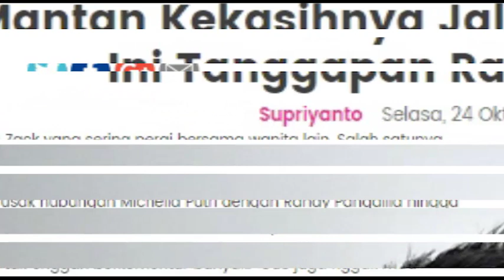6 TAHUN PACARAN, RANDY PANGALILA AKUI JALANI PROSES HEALING YANG BERAT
Hubungan cinta Randy Pangalila dan Michella Putri kandas di tengah setelah 6 tahun berjalan. Meski Randy Pangalila dan Michella Putri tak menjelaskan penyebab putusnya hubungan mereka, kabar soal kehadiran orang ketiga ramai jadi perbincangan. 6 Tahun Pacaran, Randy Pangalila Akui Jalani Proses Healing Yang Berat.

Benarkah kandasnya jalinan cinta Randy Pangalila dan Michella Putri karena kehadiran orang ketiga? Bagaimana dengan kabar kehadiran sosok Zack Lee? Ini penjelasan Randy Pangalila soal gosip yang beredar.